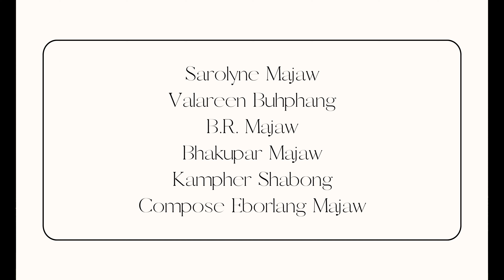REBIBAL BNENG || SAROLYNE MAJAW, VALAREEN BUHPHANG, B.R. MAJAW, BHAKUPAR MAJAW & KAMPHER SHABONG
Na ka Good News Tv ngi sngewbha ban pyllait ia kane ka jingrwai ba la ai kyrteng "Ribaibal Bneng" ia kaba la rwai da i SAROLYNE MAJAW, VALAREEN BUHPHANG, B.R. MAJAW, BHAKUPAR MAJAW & KAMPHER SHABONG.
(COMPOSED BY EBORLANG MAJAW)

U Blei Un kyrkhu ia phi lyngba ka jingsngap ka jong phi ia kane ka jingrwai.

Direction and Cinematography :
Staffer Kharlyngdoh , Good News Tv